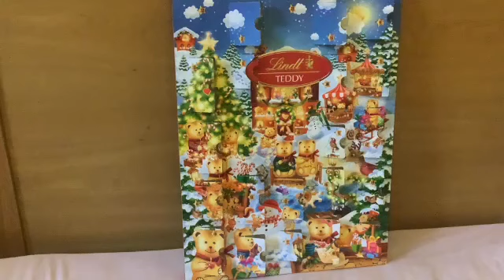Ben Bryan’s Advent Calendar 2023 21st December